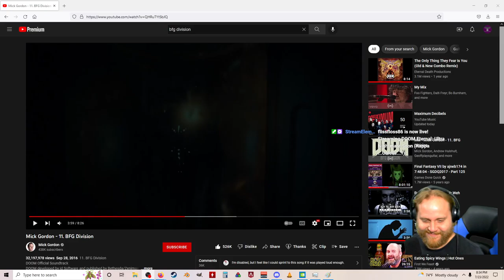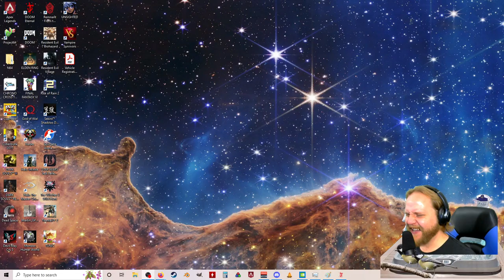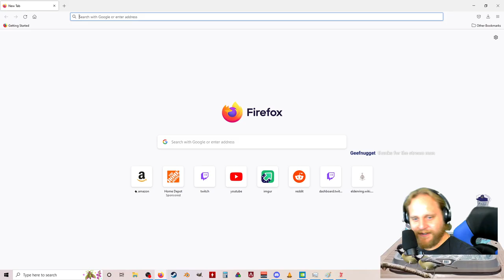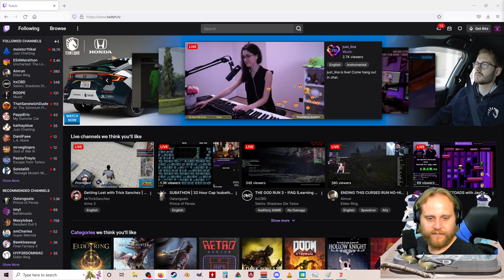Floss Plays Doom Eternal (Part 2)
Nightmare Difficulty